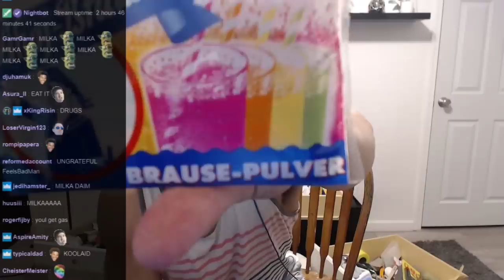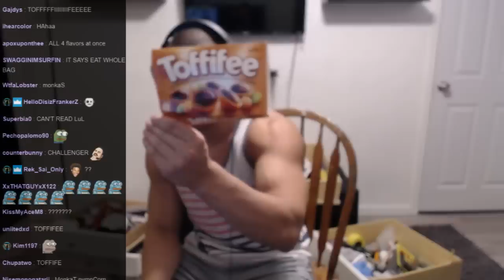TASTING FOREIGN CANDY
BTTV emotes are currently not working on vods...